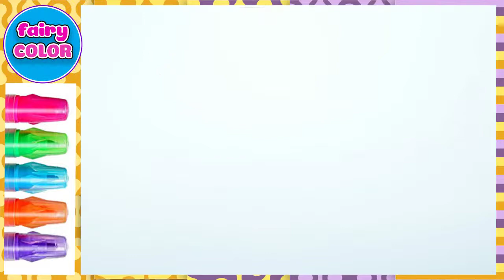Noel Story With Light Christmas Songs For Kids Fairy Color